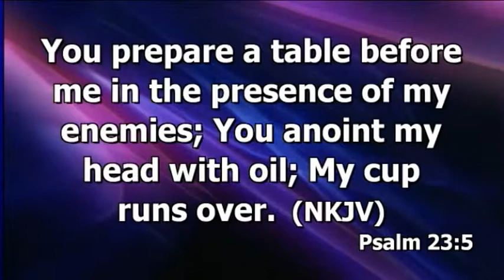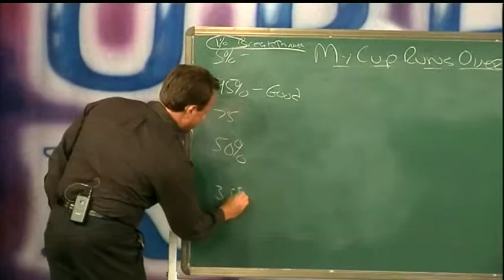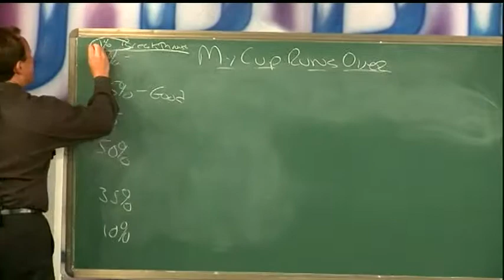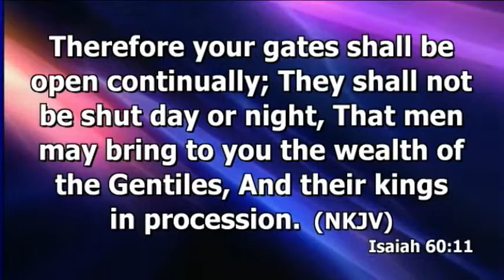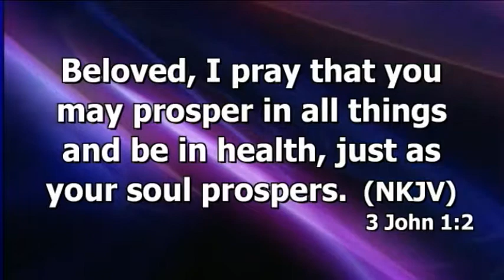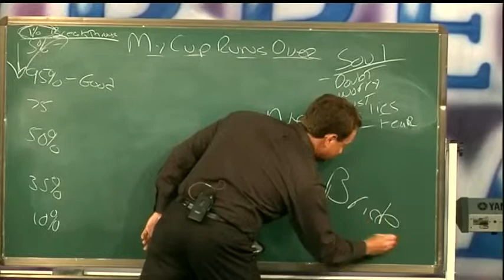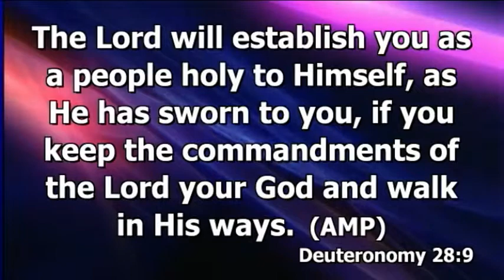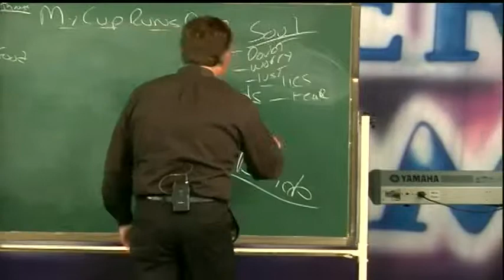Psalm 23 Part 7 - May 25th, 2013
My cup runs over.